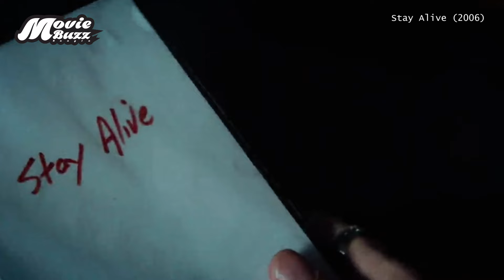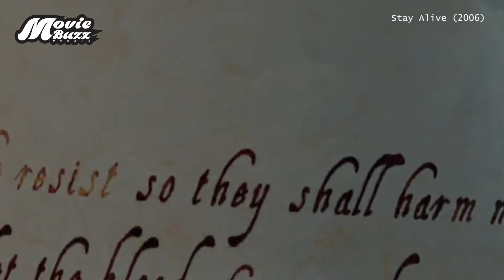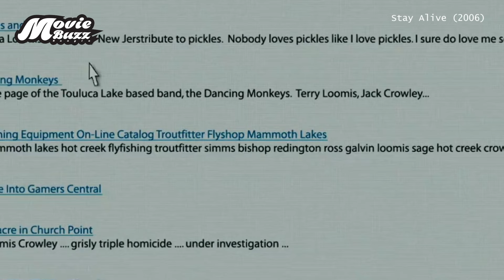মজা করে গেম খেলতে গিয়েই বিপদ | Movie Explained in Bangla/Bengali | Story Explained in Bangla